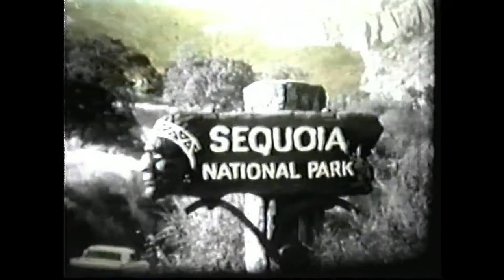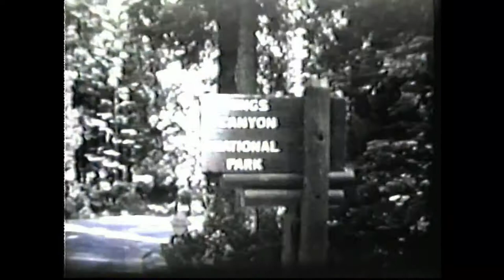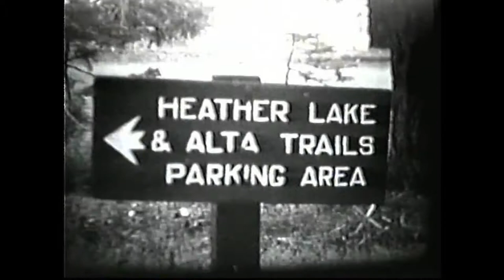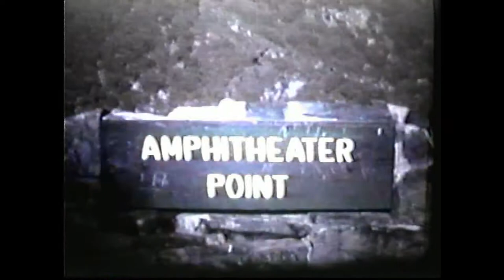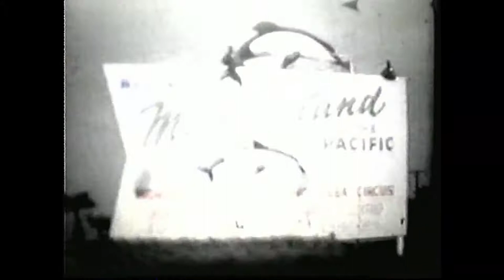Old Home Movies of the Farquhar Family - Part 7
Episode 7 of the old time home movies of the Farquhar family. This is 1963 and 1964.